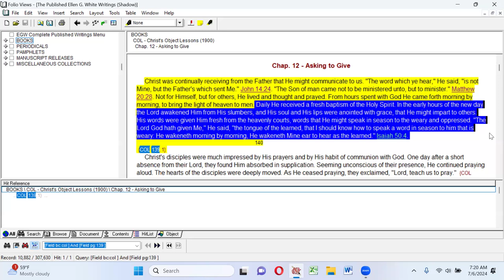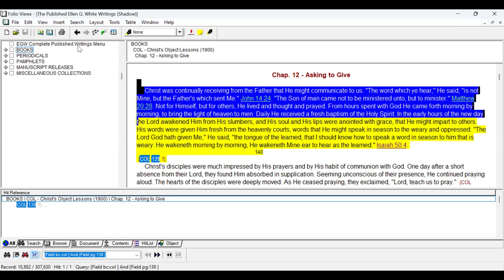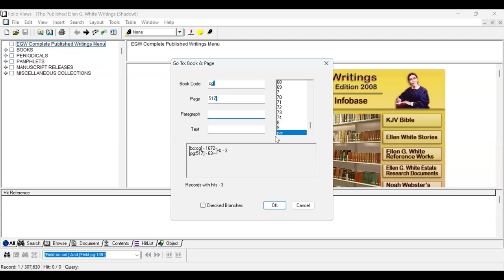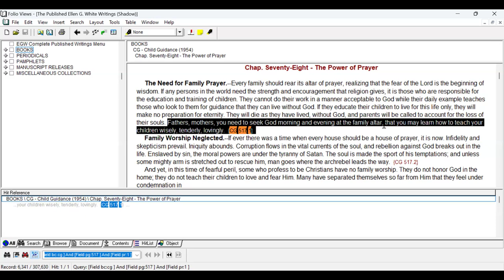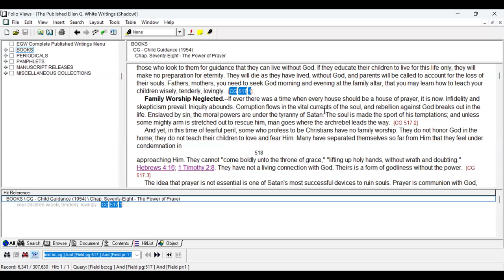3. The Word of God our Daily Food